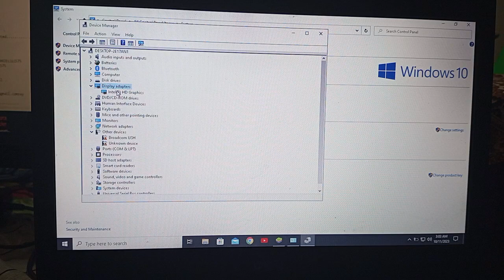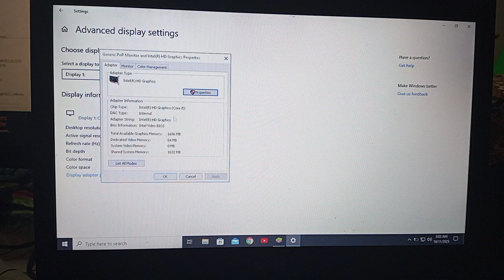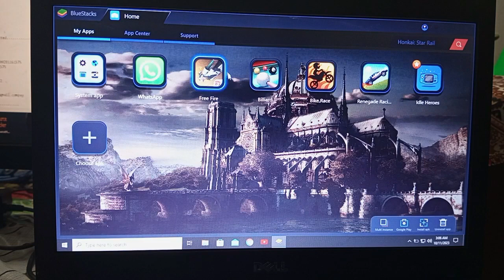(New) Best Android Emulator 1GB RAM PC | NO GRAPHICS CARD | NO VT | FIX OPENGL | Dual Core PC's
In this video, You'll Know About (New) Best Android Emulator 1GB RAM PC | NO GRAPHICS CARD | NO VT | FIX OPENGL | Dual Core PC

Hey Public!

new best android emulator for pc